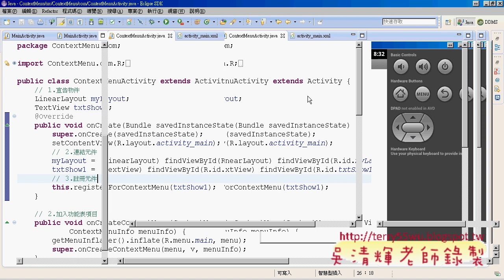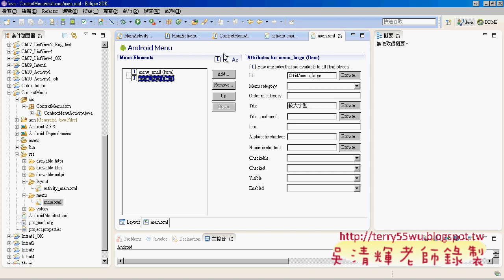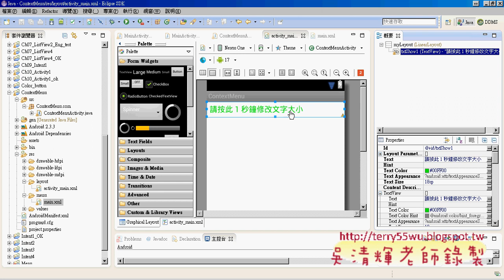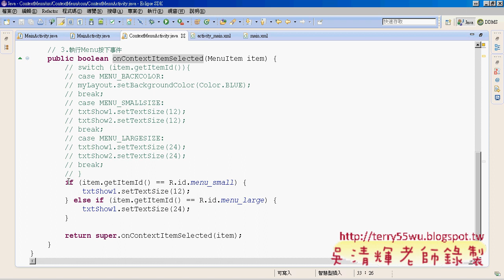15 ContxetMenu說明與載入